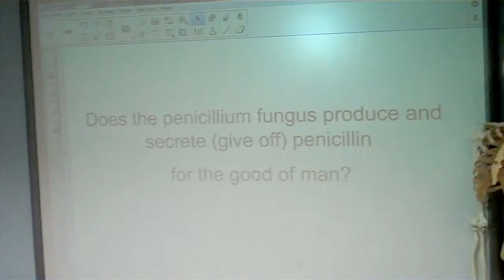Donna Klein Jewish Academy Dares To Explore Science with E2K!